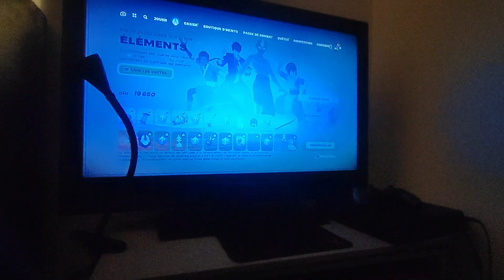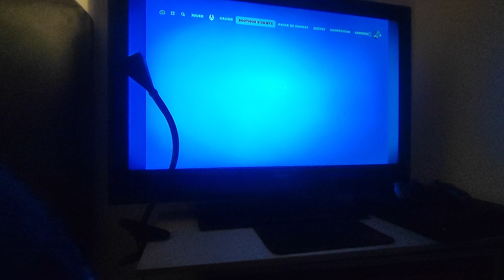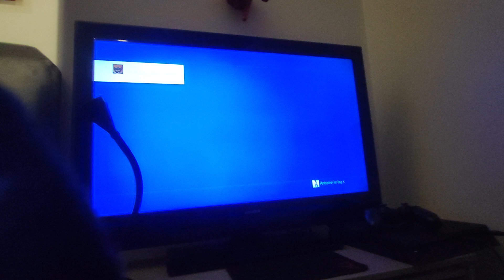vidéo ranked Fornite avec David